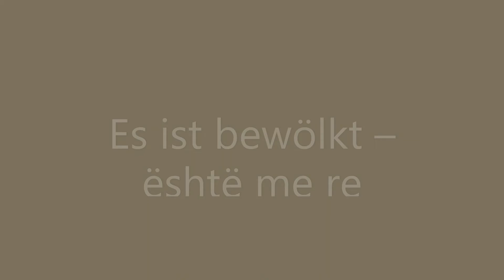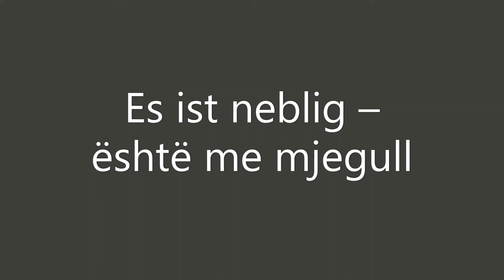Mesoni Rreth Motit Ne Gjuhen Gjermane (Das Wetter)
Deshironi të dini më shumë rreth motit (kohës) në gjuhën gjermane, këtu mund ta shihni një ekzemplarë të tillë me përthim në gjuhën shqipe.
Na ndiqni për më shumë video të tilla !